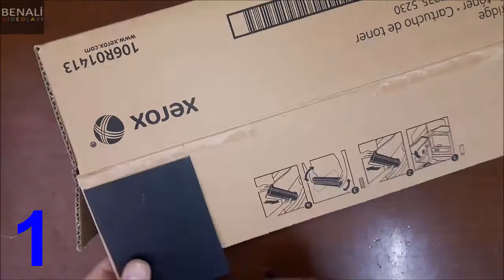Öğrenmeye Ne Gerek Var Demiyeceğiniz 5 Kolay Fikir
Basit ve kolay bir şekilde yapabileceğiniz 5 kolay fikir.
Mıknatıstan kolay notluk
Dvd kutusundan şekerlik
Kalemtraştan kolay bıçak
Silikon iğnelik
Karton kutudan malzemelik